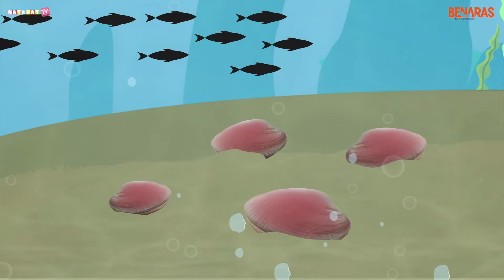Gingerbread Man | Little Mermaid 9 | Marathi Stories | लहान मुलांसाठी नवीन कथा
Gingerbread Man | Little Mermaid and The Great Fire Episode 9